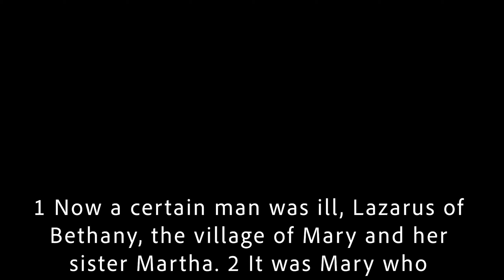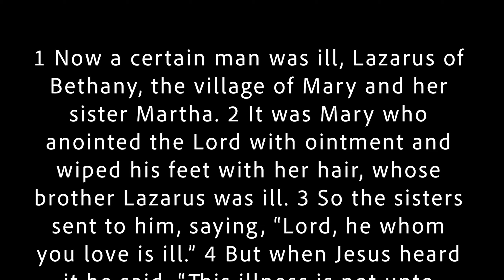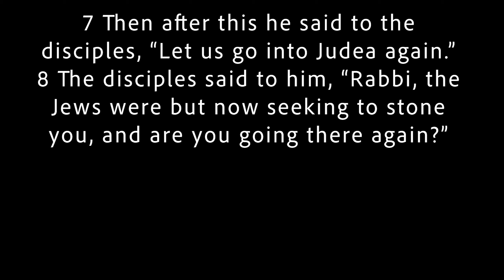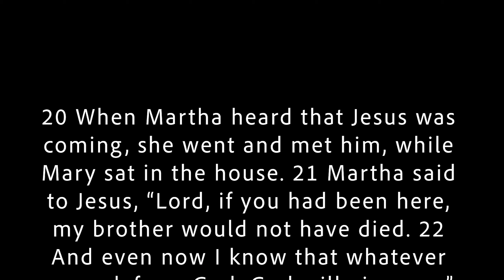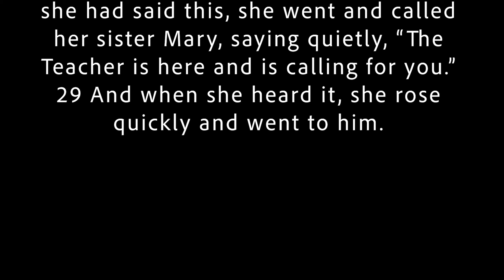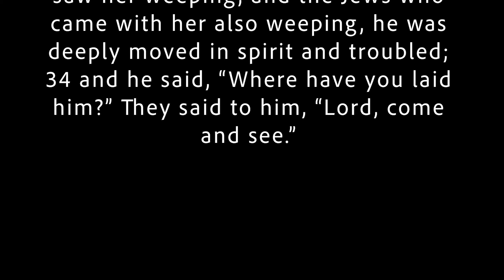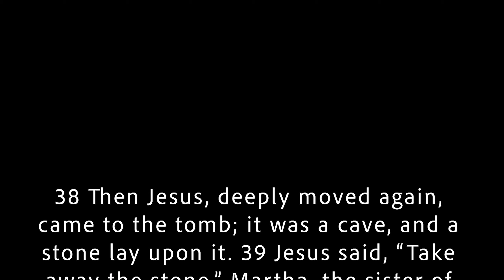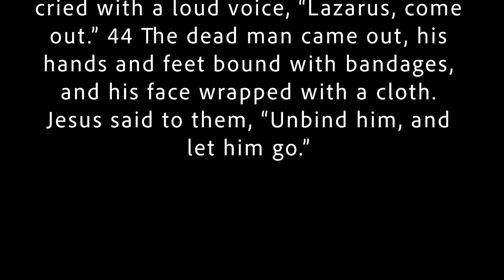Worship Service: March 29, 2020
Rev. Charlie Evans, Pastor
Chadwick Shockley, Piano
Morgan Thomas, Cello

What The World Needs Now is Love, Burt Bacharach
What A Wonderful World, Louis Armstrong, Arr. Brooklyn Duo